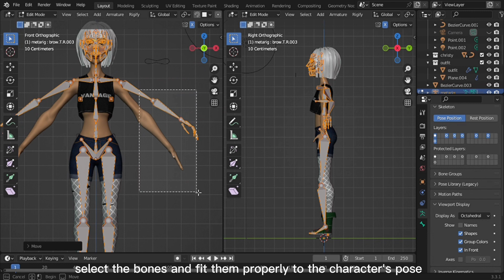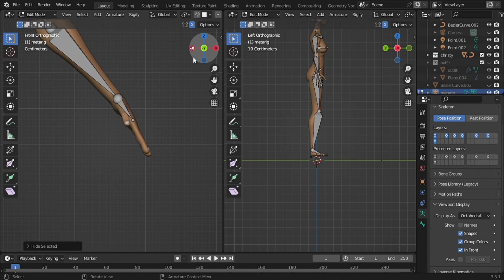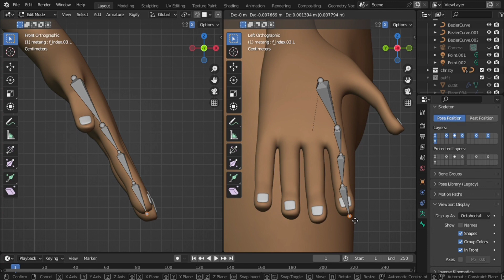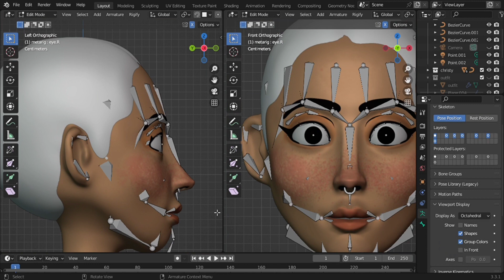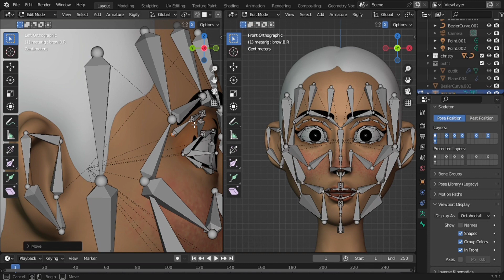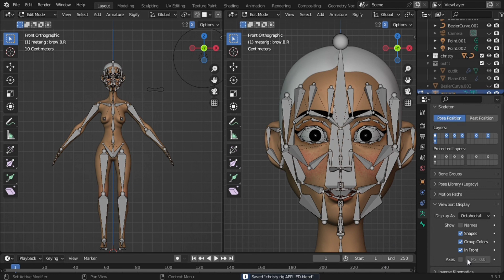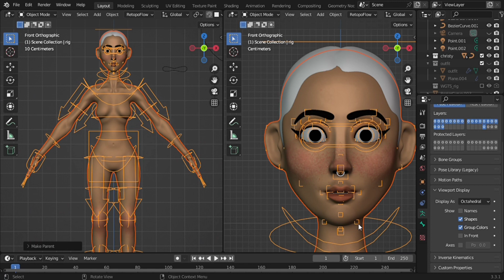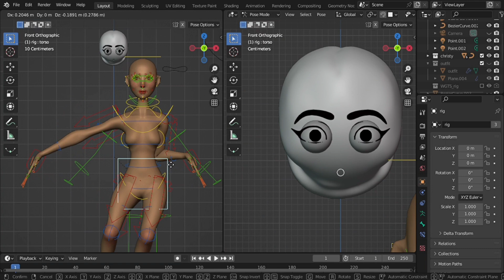Easy Character Rigging In Blender 3.4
In this tutorial you would learn how to rig correctly using the blender rigify addon